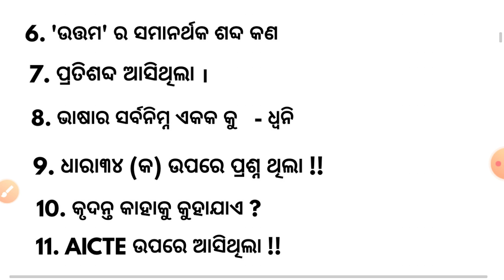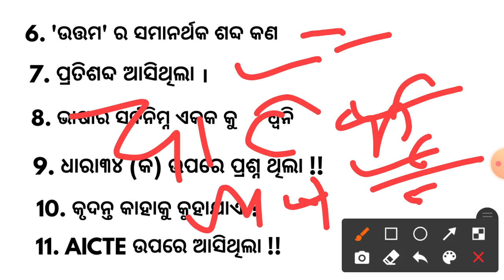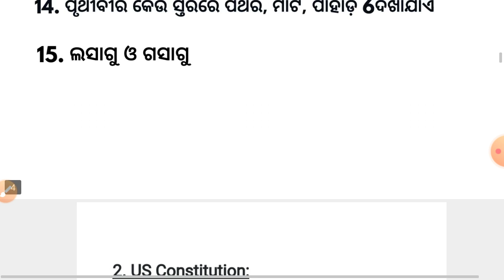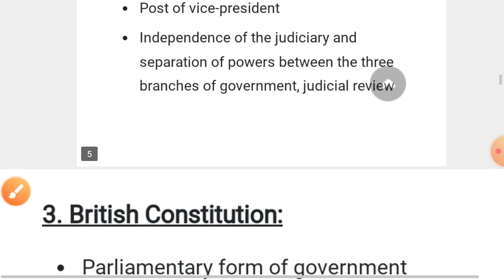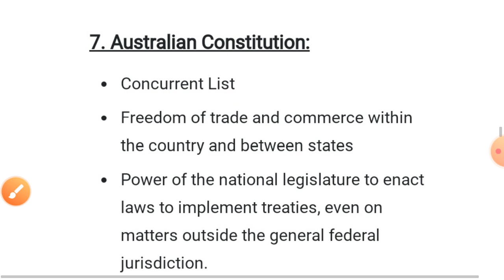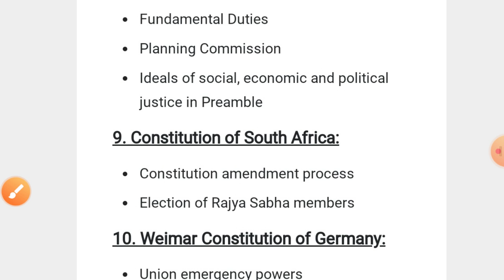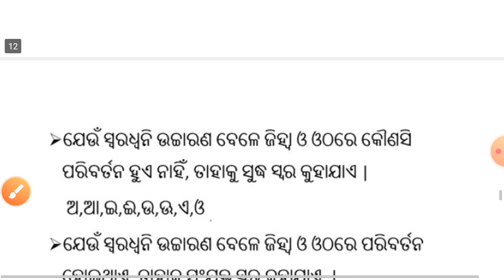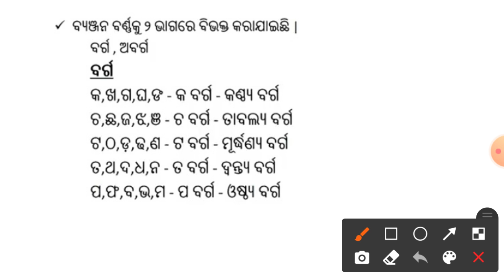CT ENTRANCE 2020 !! 07 November 2020 1st & 2nd Shift Asked Questions & Answers !!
07 November 2020 Current Affairs !! Daily Current Affairs GK in English & Odia for All Exams !!

CT ENTRANCE 2020 !! TOP 20 SELECTED Teaching Aptitude Questions !! Previous years Questions !!

06 November 2020 Current Affairs !! Daily Current Affairs GK in English & Odia for All Exams !!

BED science Asked Questions & Answers !! 05 November 2020 1st & 2nd Shift !!

05 November 2020 Current Affairs !! Daily Current Affairs GK in English & Odia for All Exams !!

OAVS PREVIOUS YEARS PET CONTENT & METHODOLOGY QUESTIONS & ANSWERS !!

04 Nov. 2020 BED Arts 1st Shift Asked Questions &Answers !!

CT BED ENTRANCE 2020 !! BED Arts 2nd & 3rd shift of 3 November 2020 Asked Questions !!

?list=PL4NXUEpJwZWyCnAXXV12nACTb4Wt9NbpO